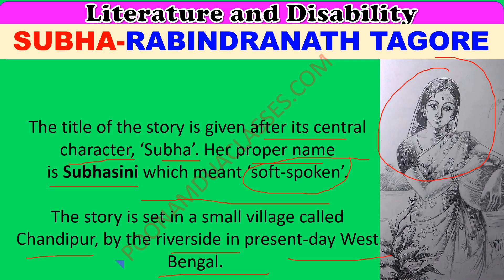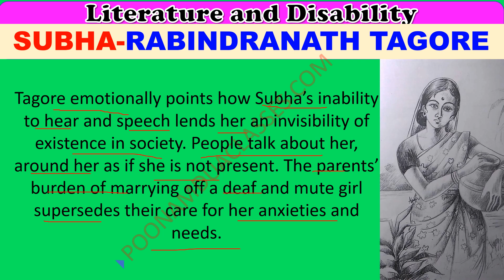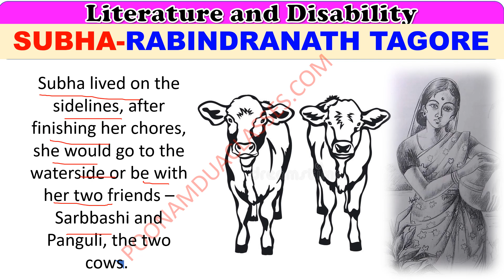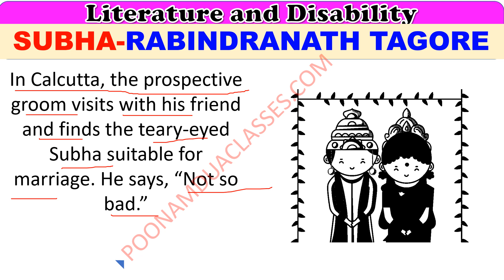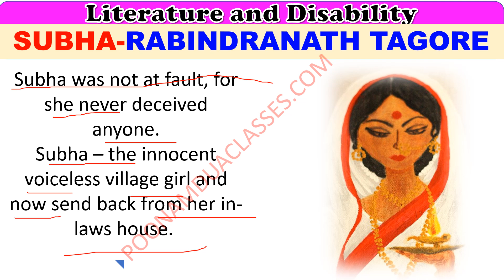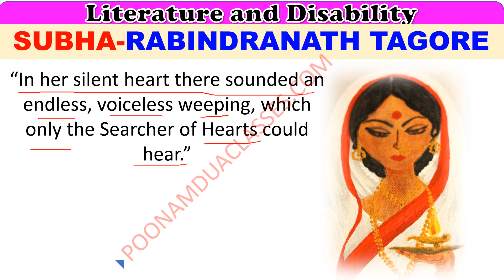Subha Rabindranath Tagore Discipline Specific Elective (DSE) 4 Literature and DISABILITY DU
Subha Rabindranath Tagore Discipline Specific Elective (DSE) 4 Literature and DISABILITY DU Delhi University
DU SOL REGULAR CBCS SEMESTER 6
DU EXAMS